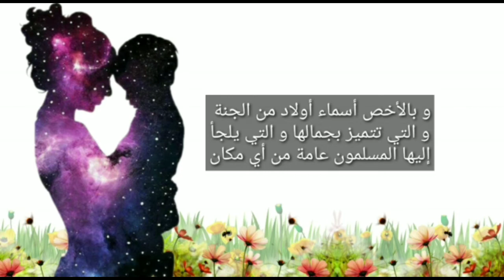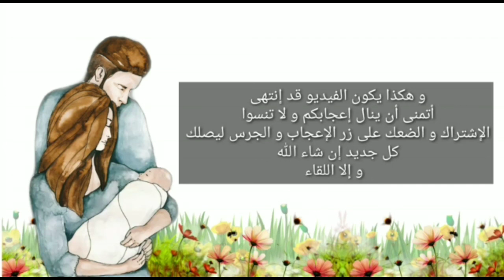أسماء أولاد عربية إسلامية من الجنة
اسماء أولاد عربية من اسماء أبواب الجنةاسماء أولاد من الجنة والقرآناسماء ذكور من الصحابة والتابعيناسماء أولاد من اسماء الأنبياءاسماء أولاد اسلامية نادرةاسماء ذكور حلوة وفخمة
اسماء أولاد عربية من اسماء أبواب الجنة